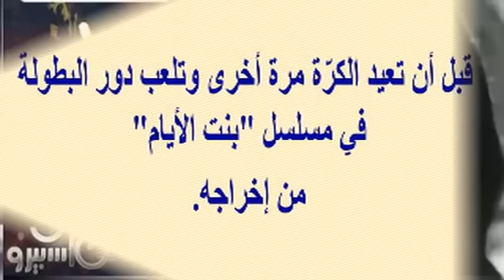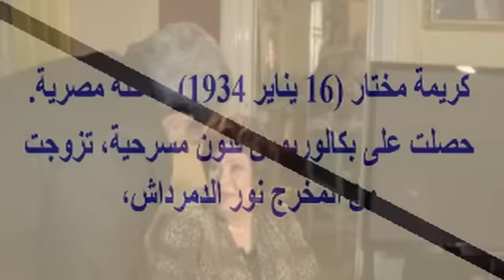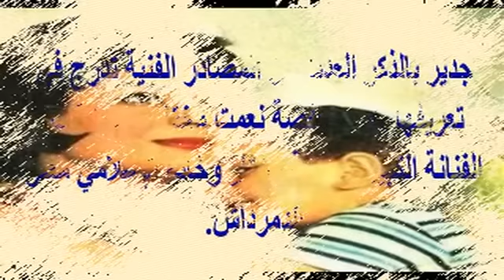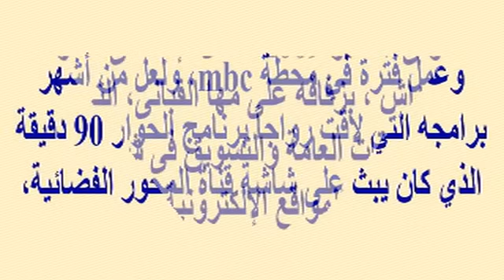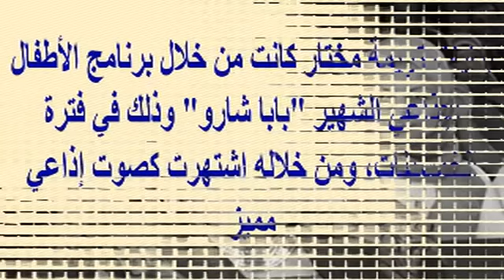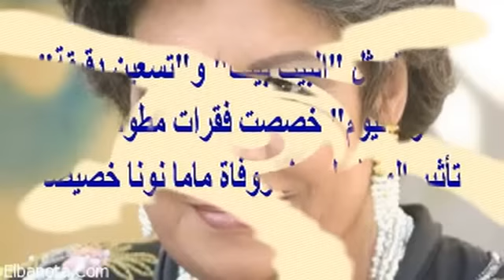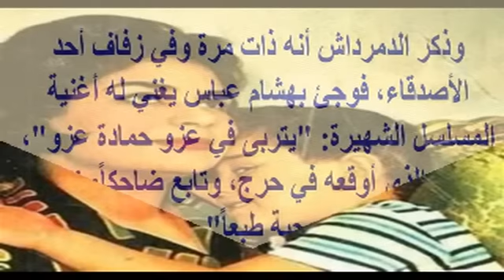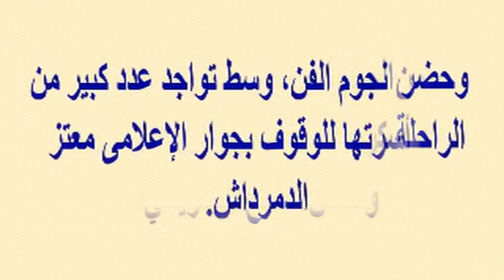مفاجأة...عزاء كريمة مختار بنفس يوم عيد ميلادها ال83 وهل تعرف صلة القرابة التى تجمعها بالفنان بالصورة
وبرجاء زيارة مدونتى الجديدة على الرابط
  وشكرا

مفاجأة...يوم عزاء كريمة مختار 16 يناير هو نفس عيد ميلادها ال83 وهل تعرف صلة القرابة التى تجمعها بالفنان الذى بالصورة